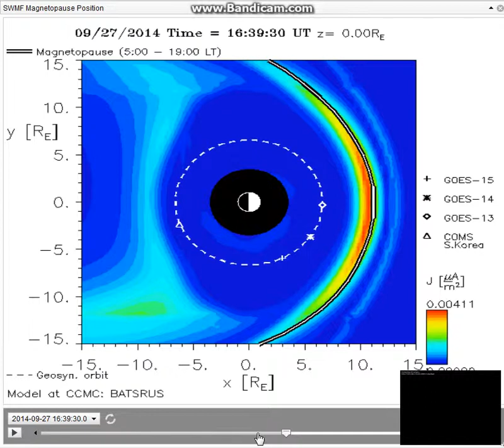cute Magnetopause....bump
To learn more, visit the Astral Traveler